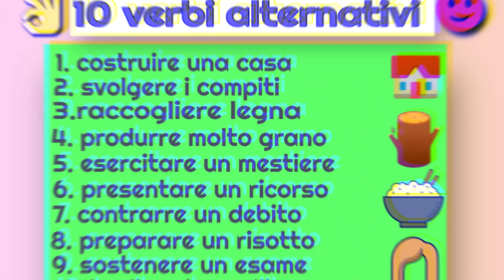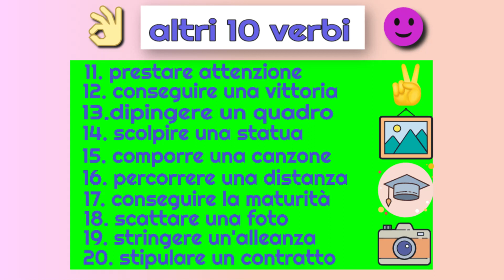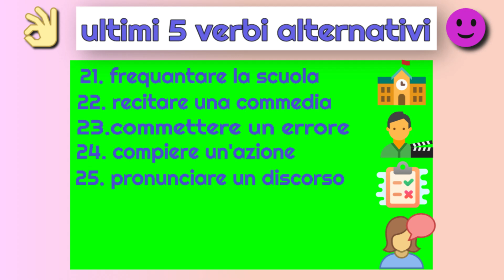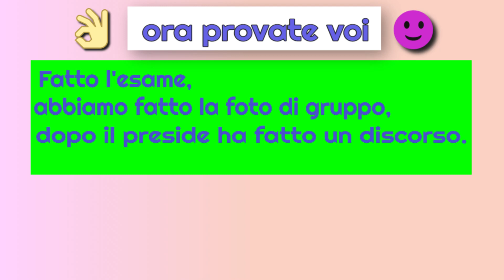25 sinonimi del verbo fare, improve your vocabulary, migliora il lessico, erweitere dein Wortschatz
😀Impara 25 verbi da utilizzare in italiano al posto di ripetere il verbo fare.
Learn 25 verbs to be used in Italian instead of repeating the verb to do.
Lerne 25 Verben, die auf Italienisch verwendet werden sollen, anstatt das Verb  "machen" zu wiederholen.

Sinonimi di fare
realizzare, creare, produrre, eseguire, costruire, generare, compiere, agire, operare, formare, elaborare, comporre, stipulare, cagionare, edificare, fabbricare, mettere in atto.
esercitare, praticare.
convenire, adattarsi, esser utile.

Synonyms of fare
realize, create, produce, execute, construct, generate, perform, act, operate, train, elaborate, compose, stipulate, cause, build, manufacture, implement
exercise, practice.
agree, adapt, be useful.

Sinónimos de fare
realizar, crear, producir, ejecutar, construir, generar, realizar, actuar, operar, capacitar, elaborar, componer, estipular, provocar, construir, fabricar, implementar.
ejercicio, práctica.
estar de acuerdo, adaptarse, ser útil.

Translated titles:
25 sinónimos del verbo to do, expande el léxico en italiano, aprende a hablar bien en poco tiempo

25 Synonyme des zu erledigenden Verbs, das Lexikon auf Italienisch erweitern, in kürzester Zeit gut

25 synonymes du verbe faire, élargir le lexique en italien, apprendre à bien parler en un rien de

25 sinônimos do verbo fazer, expanda o léxico em italiano, aprenda a falar bem em pouco tempo

क्रिया के 25 पर्यायवाची, इतालवी में लेक

25 synonyms of the verb to do, expand the lexicon in Italian, learn to speak well in no time

25 sinonime të foljes për të bërë, zgjeroni leksikun në italisht, mësoni të flisni mirë në

25 مرادفًا للفعل to do ، قم بتوسيع المعجم باللغة الإيطالية

25 sinonima glagola to do, proširiti leksikon na talijanskom, naučiti za tren dobro govoriti

25 синонімів дієслова робити, розширити лексикон італі